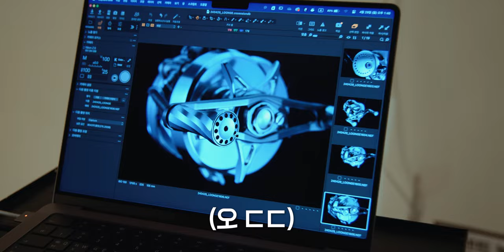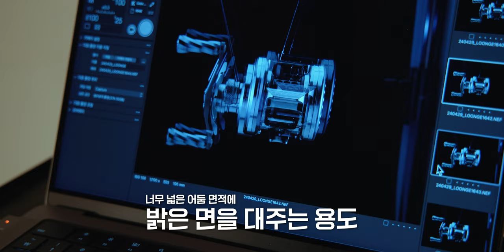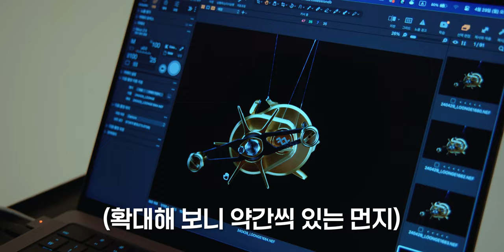제품 사진은 어떻게 찍는 걸까? | 상업 제품 촬영 현장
*Camera

Sony A7S3
Sony A7M4
Sony A7C
panasonic S5M2
Nikon Z8

*Lens

*Tripod

*Gimbal

*MIC

Comica -  VM20
Logitech Blue Yeti Nano
Sony ICD-T660
Godox Movelink II M2
Zoom h6
IPhone 11

*Lighting

Godox SL60W
Zhiyun-tech MOLUS X100
Luxpad 43h
Godox LA150Bi
Godox VL300II

* Field Monitor

Godox GM6S

*PC

*Editing tools

다양한 모션 탬플릿은 "motionarray"

* 본 영상과 썸네일에는 [웨이브, kcc차쌤체]  사용되었습니다